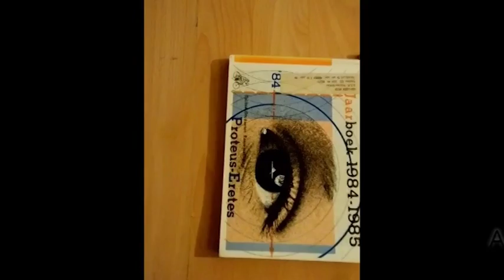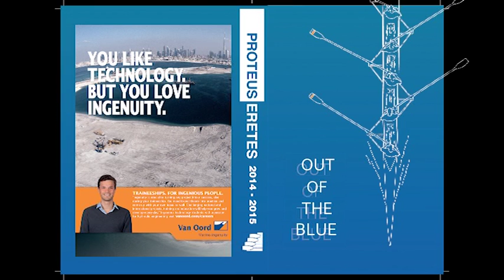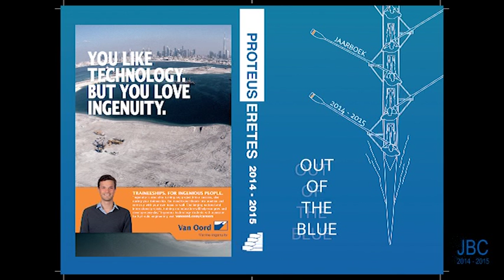Jaarboekuitreiking 2015 "out of the blue"